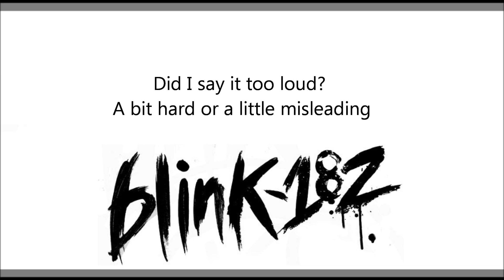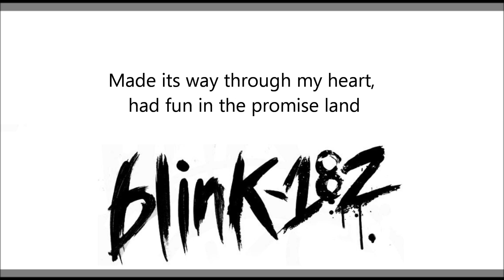Blink 182 - Wishing Well - Lyrics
Wishing Well Lyrics